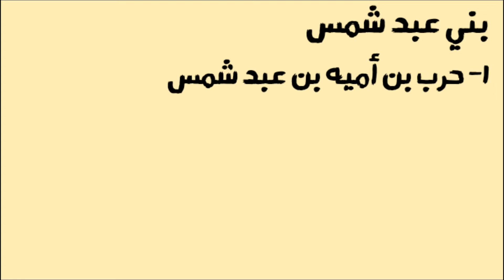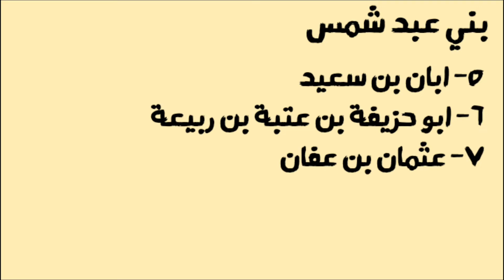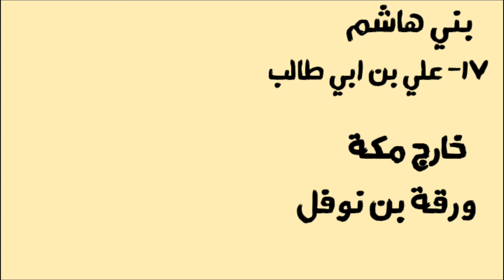هل كان النبي أمي؟ (سيرة الحبيب 07)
بداية قصة رسول الله ﷺ و كيف نشأت مكة و ماهو نسب رسول الله ﷺ
المصدر: كتاب السيرة مستمرة
المؤلف: د.احمد خيري العمري
لينك الكتاب:
يحاول البعض اثبات ان رسول الله كان يعرف القرأة و الكتابة ليصلو الى انه كتب القرأن و ادعى انه من عند الله شاهد الرد بالدليل

الادوات المستخدمة في التصوير: Samsung A20
تم المونتاج باستخدام: Power director App
معدات الإضاءة تمت صناعتها يدويا بالمنزل